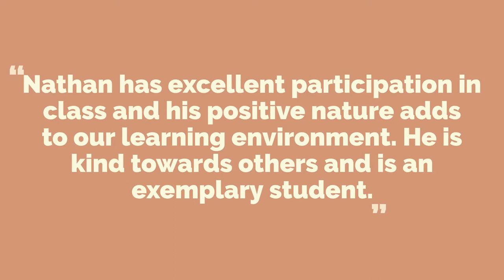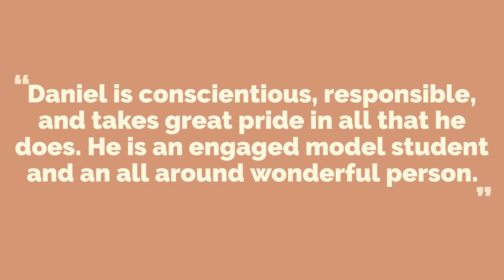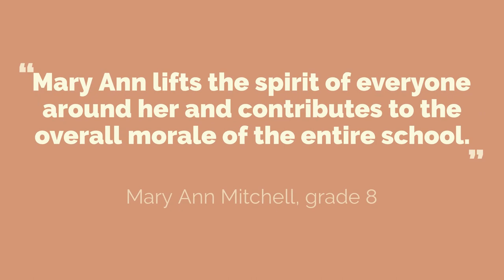October 2021 Students of the Month at C. J. Hooker Middle School